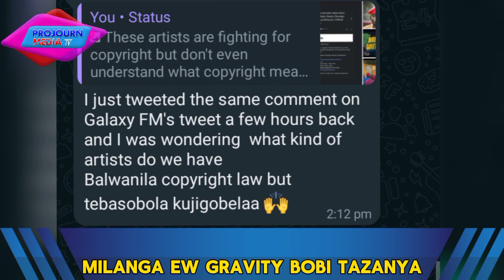Bobi wine Mu America kyakoze gravity Alagidde YouTube nejayo oluyimba lweyakoze olulinga kiwani lwe